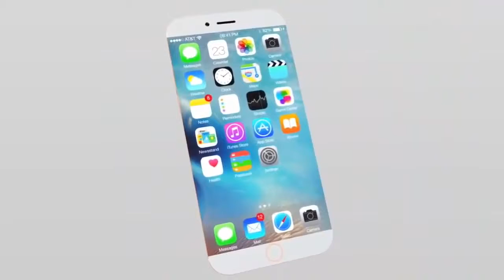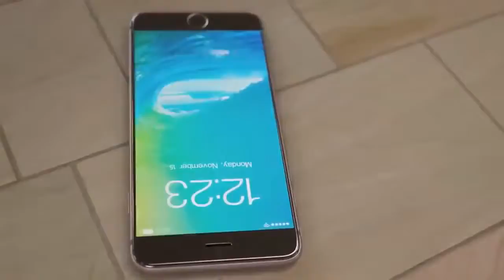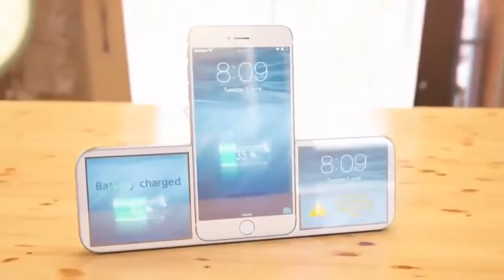iPhone 7 & 7 Plus - New Features & Rumor - Instant Charging and Parachute System Concepts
iPhone 7: All the Concepts about the specs, design and features of Apples 2016 iPhone 7

Innovative Screen.
Parachute System.
Instant Charging in 1 Second.

Announcement and release dates

According to Apples traditional cadence, new iPhone models debut in the fall. The 6S and 6S Plus were unveiled on September 9 and
hit store shelves on September 25, and we have every reason to expect the next major update to come around the time that kids head
back to school in 2016.

Though no official invitations have been made yet, however, the companys next big event is rumored to be scheduled for March 2016.

Given that the Apple Watch would be coming up on its first birthday in April 2016, its likely that such an event would be focused on its successor. And while its possible we could also see a new iPhone early in 2016, that would more likely be the rumored

iPhone 6C -- an updated small iPhone to replace the aging iPhone 5S sitting at the bottom of Apples current lineup.